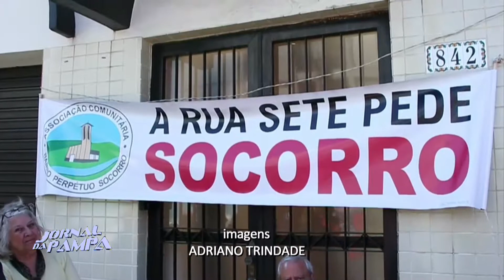Mobilização popular tenta desbloquear rua em Santa Maria | Jornal da Pampa | 27/09/2019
Mobilização popular tenta desbloquear rua em Santa Maria.